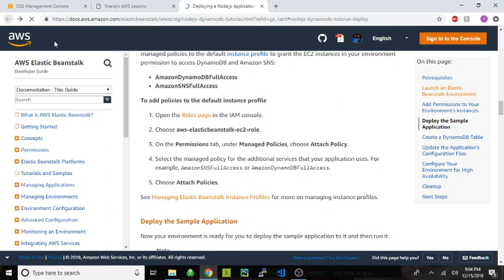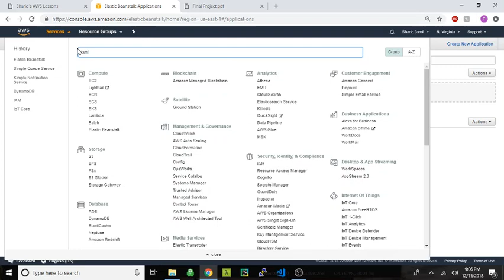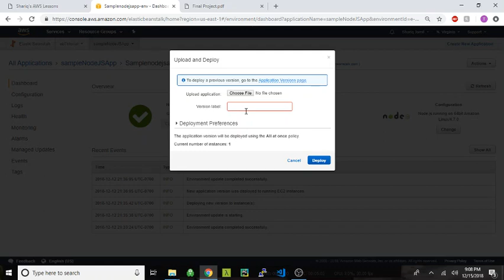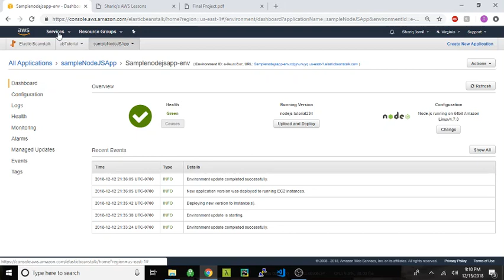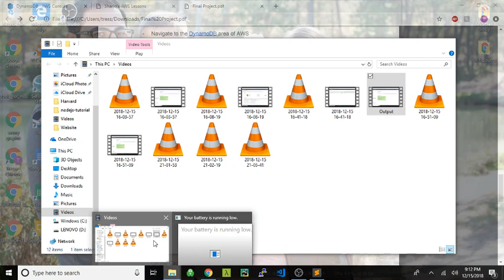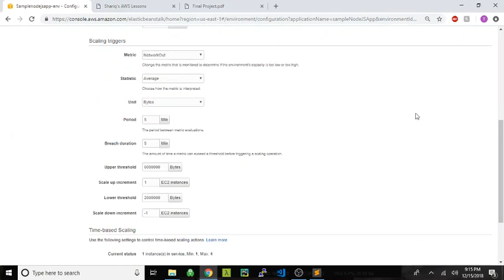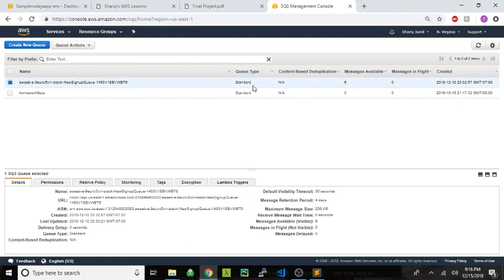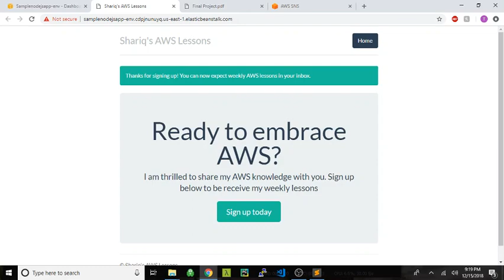Deploying a NodeJS application via Elastic Beanstalk (long version)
See how I configured my web application using Elastic Beanstalk, DynamoDB, SNS, SQS and email.